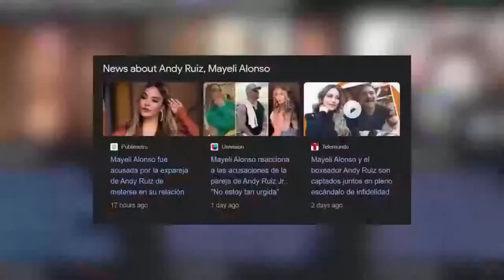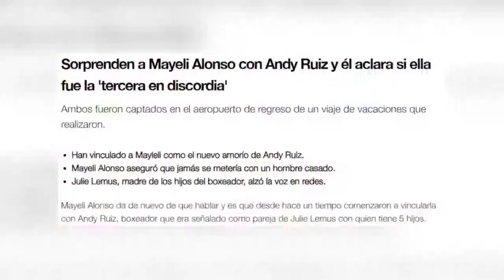Mayeli Alonso EXPLOTA y LANZA ADVERTENCIA contra sus HATERS | El Precio De La Fama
Tras el encontronazo que tuvo Mayeli Alonso con la prensa en el aeropuerto junto al boxeador Andy Ruiz, los rumores y las preguntas de la gente aumentaron y, como era de esperarse, todos estos cuestionamientos iban a terminar saliendo a la luz a través de las transmisiones en vivo que realiza La Patrona a diario.